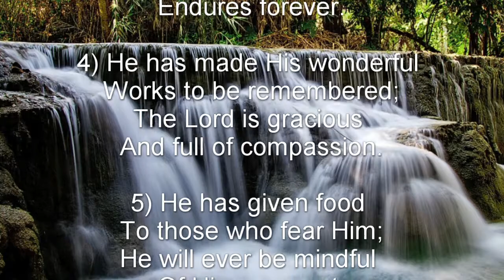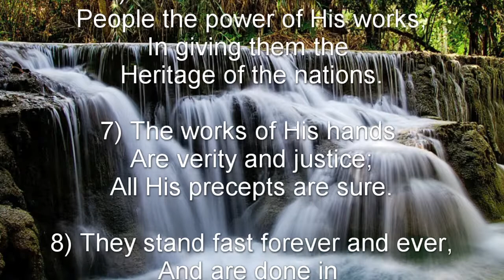Psalm 111 (NKJV) - Praise to God for His Faithfulness and Justice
Praise to God for His Faithfulness and Justice